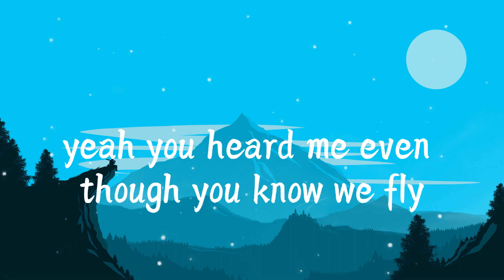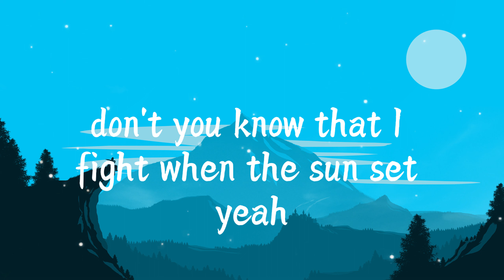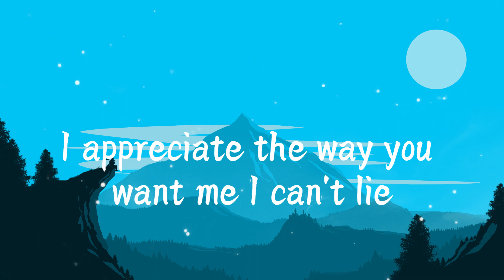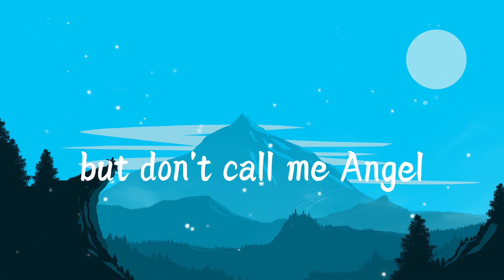Ariana Grande, Miley Cyrus, Lana Del Rey - Don't Call Me Angel (Lyrics)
🎤 Lyrics: Ariana Grande, Miley Cyrus, Lana Del Rey - Don't Call Me Angel

[Chorus: Ariana Grande & Miley Cyrus]
Boy, don't call me angel
You ain’t got me right
Don't call me angel
You can't pay my price
Ain’t from no Heaven
Yeah, you heard me right (Yeah, you heard me)
Even though you know we fly (Though you know we)

Uh, don't call me angel when I'm a mess
Don't call me angel when I get undressed
You know I, I don't like that, boy
Uh, I make my money, and I write the checks
So say my name with a little respect
All my girls successful, and you're just our guest

Do I really need to say it?
Do I need to say it again, yeah?
You better stop the sweet talk
And keep your pretty mouth shut

[Chorus: Ariana Grande with Miley Cyrus, Miley Cyrus]

See you here with somebody
You sizin' up my body, oh yeah
Don't you know that I bite when the sun set? Yeah
So don’t you try come around me
Might work with her, but not me, oh yeah
Don't you know that I bite when the sun set?

Keep my name out your mouth
I know what you about
So keep my name out your mouth (Oh yeah)

[Chorus: Ariana Grande with Miley Cyrus, Miley Cyrus & with Lana Del Rey]

[Bridge: Lana Del Rey & Ariana Grande]
I appreciate the way you watch me, I can't lie
I drop it down, I pick it up, I back it off the county line
I fell from Heaven, now I'm living like a devil
You can't get me off your mind
I appreciate the way you want me, I can't lie (Can't lie)
I drop it low, I back it up, I know you wanna think you're mine
Baby, I totally get it, you can't guess so
We in it together, but don't call me angel

[Chorus: Ariana Grande with Miley Cyrus, Miley Cyrus & All]

[Outro: Ariana Grande & All]
(Yeah, you heard me)
Angel
Don't call me angel (Yeah, you heard me)